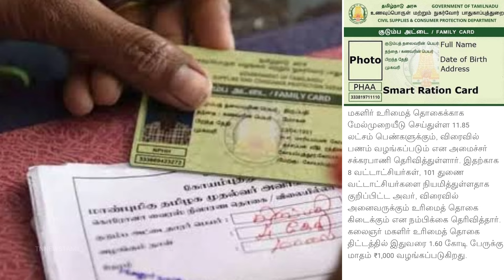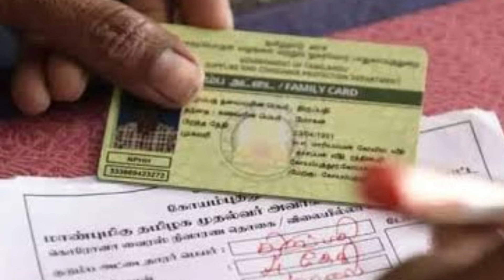Ration card latest in tamil | NPHH PHH Kudumpa attai | magalir urimai thogai latest update news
Live 🔴 | Ration card latest news in tamil | NPHH PHH Kudumpa attai news in tamil | TN News Tamil TV

Breaking 🔴 | Ration card latest update in tamil | NPHH PHH Kudumpa attai news | TN News Tamil 360

Live 🔴 | Ration card latest update in tamil | NPHH PHH Kudumpa attai news | Government free scheme

Live 🔴 | பொங்கல் பரிசு 2024 | NPHH PHH Ration card pongal parisu 2024 in tamil| TN News Tamil TV

Live 🔴 | பொங்கல் பரிசு 2024 | NPHH PHH | Ration card pongal parisu 2024 in tamil | TN News Tamil 360

Live🔴| பொங்கல் பரிசு 2024 | NPHH PHH Ration card pongal parisu 2024 in tamil| Government free scheme

Ration card latest in tamil | NPHH PHH Kudumpa attai | magalir urimai thogai latest update news in tamilnadu